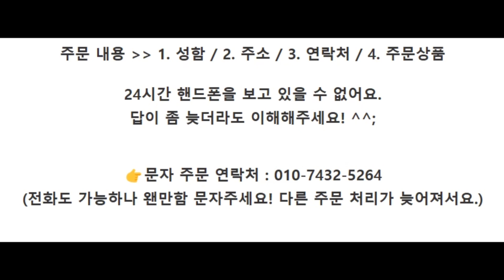건조 오징어 1kg급 18,500원(1팩 / 10미 / 1kg내외)👉문자주문연락처 010-7432-5264🚛배송비 4,000원 별도 정품피데기 드립니다. 정말 저렴하게 드릴게요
정품피데기 드립니다.
오늘 반건조오징어 정말 저렴하게 드릴게요.
정직하게 말린 반건조 오징어입니다.
파품 아니고 예쁘게 잘 빠진 정품맞고요.
원조 반건조 오징어답게 건조율 50%를 중시해요.
솔직하게 어느 순간부터 덜 말리기 시작하고..
물이 뚝뚝 흐르는데, 피데기라고 판매하는걸 보고서
변화해야 한다고 생각했습니다. 원조 피데기는 그런게 아니거든요.
그래서 자신있게 말씀드릴 수 있어요.
건조율 50% 정말 정직하게 말린 피데기라고.
1팩당 10마리씩 900~1k쯤 되는 중사이즈입니다.
작지도 않고, 너무 크지도 않은 딱 좋은 사이즈이죠.
거기다 포장도 한겹한겹 정성스레 해요.
그동안 그냥 봉다리에 씌어져 배송되는 오징어가 있었다면,
바다꼭대기는 그렇게 작업 안 합니다.
오징어 한마리 한마리씩 비닐로 구분하며 한묶음씩(5마리씩) 진공포장 해요.
포장마저도 얼마나 신경썼는지.. 이거는 받아보심 느끼실거에요.
편안하게 까서 드시기만 해주세요.
(금일 15시 30분까지 주문시 당일발송=익일수령입니다.)
-원양산 피데기

▶정직한 반건조 오징어 1kg급 - 18,500원
(1팩 / 10미 / 1kg내외)
🚛배송비 4,000원 별도아래 직거래 카페와 함께 합니다